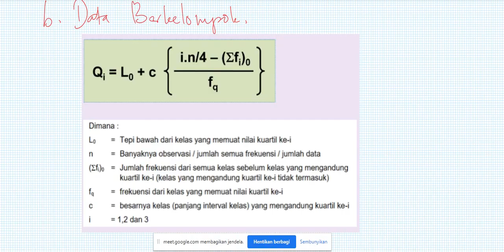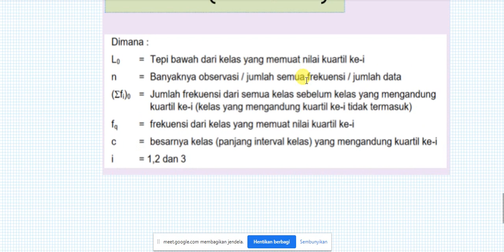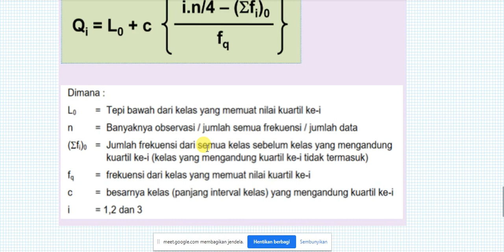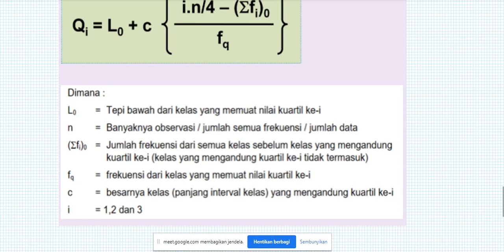KUARTIL, DESIL, PRESENTIL